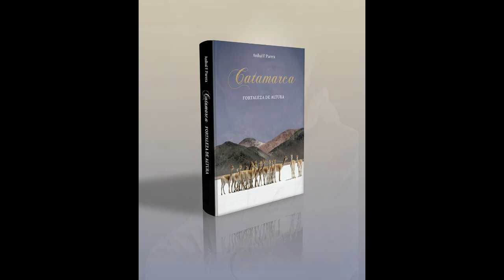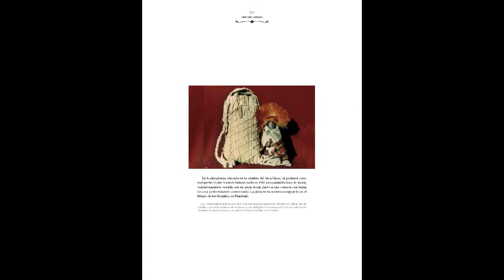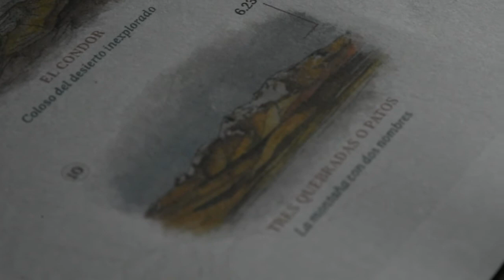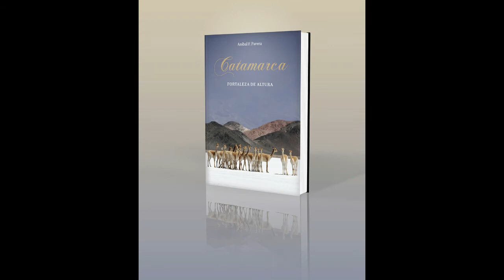Anibal en Radio Ancasti de Catamarca 4 Junio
Con el periodista Mario Laplaca, hablando del libro Catamarca Fortaleza de Altura.